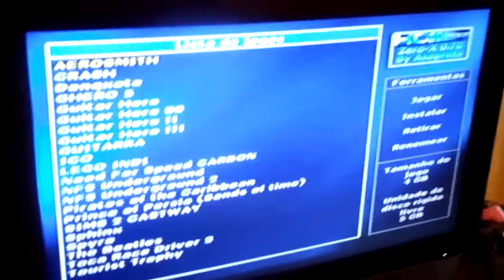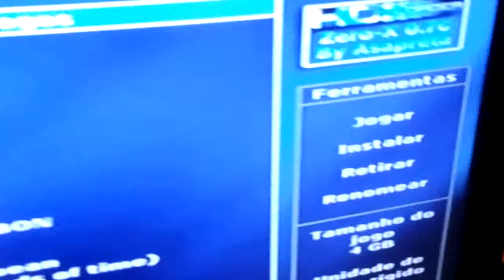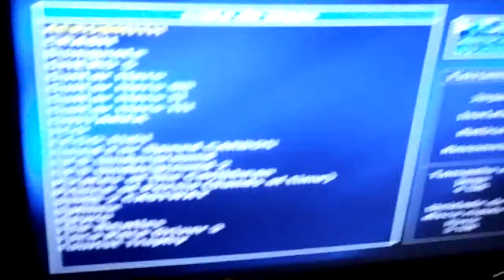PS2 1ª GERAÇÃO COM HD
PS2 à venda no Mercado Livre.